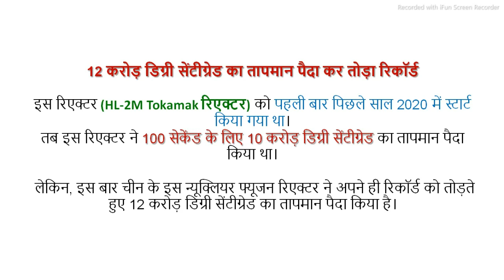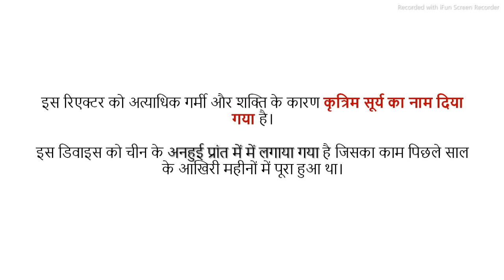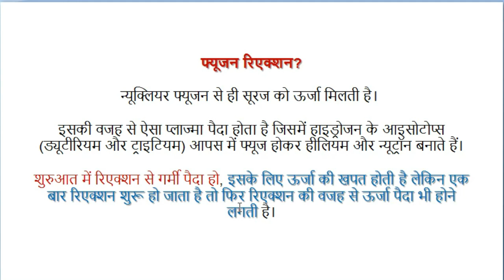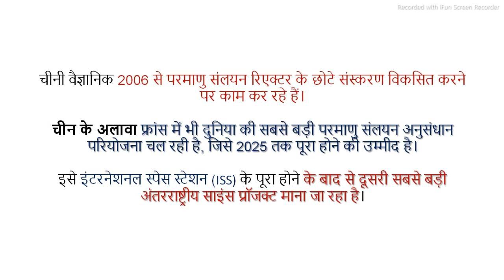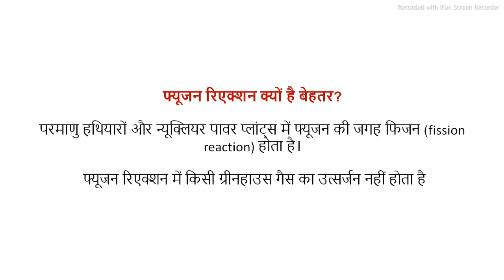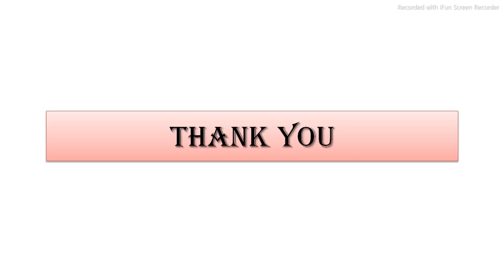China Artificial Sun EAST | जो असली सूरज से है 10 गुना ताकतवर! जानिए क्या है | in hindi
In this lesson, Amit Kumar teaches about China Artificial Sun EAST | जो असली सूरज से है 10 गुना ताकतवर! जानिए क्या है | in hindi
 for UPSC CSE/IAS 2021 preparation.
China Artificial Sun EAST, artificial sun, china, artificial sun made by china, artificial sun china, chinese artificial sun
Rwanda Genocide | History of Rwanda Genocide | When Hutus killed 1 Million Tutsis in Rwanda UPSC | in hindi

What Is Red Tourism, Red Tourism In Xi’s china | 100 years of Chinese Communist Party | in hindi =

This lesson starts with a discussion on What Is Red Tourism, Red Tourism In Xi’s china | 100 years of Chinese Communist Party | in hindi for UPSC CSE by The Allusion Education. It is very important for the UPSC CSE/IAS 2021 preparation.

Heron drone - India Israel Defence Ties - 4 Heron TP drones to Indian Army for LAC surveillance psc =

Blackbuck population in Odisha doubles in 6 years | Wildlife Protection Act-1972 | in hindi upsc | June current affairs 2021
Blackbuck population, blackbuck population in india, blackbuck, blackbuck national park, antilope cervicapra

This lesson starts with a discussion onBheema bamboo | The Best Carbon sink - क्या है बीमा बैंबू?

One Stop Center I Government of India will establish one-stop center in 9 countries I UPSC/PSC/IAS in hindi

Red Blood Moon and Full Lunar eclipse, Supermoon | What Is Super Blood Moon UPSC CSE/IAS | in hindi

May current affairs 2021 Cyclone Tauktae, cyclone tauktae tracker, cyclone tauktae latest news, cyclone tauktae in hindi, cyclone tauktae 2021 news

गुजरात सरकार ने भरूच में भादभूत परियोजना के अनुबंध के लिए सहमति दे दी है. भारतीय अंतर्देशीय जलमार्ग प्राधिकरण (Inland Waterway Authority of India) पहले ही इस परियोजना को अपनी मंजूरी दे चुका हैमीठे पानी के कम प्रवाह के चलते उच्च ज्वार के दौरान नर्मदा के मुहाने पर खारा समुद्री जल काफी ज्यादा मात्रा में जमा हो जाता है. इस वजह से नदी के किनारों पर लवणता बढ़ती जा रही है.
JTET Child development 2020 || क्रियात्मक विकास || jharkhand tet 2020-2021| ctet syllebus | in hindi